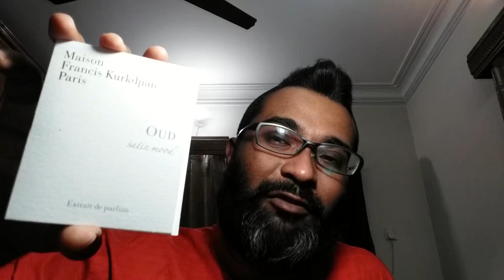Top 10 Wedding Day Scent For Men (2018)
here are my top ten fragrances for your special day. i mixed things up a little and this is just my personal opinion...so i apologize if i missed out your favorite fragrance
The list is:
1. Oud Satin Mood MFK
2. Amouage Reflection Man
3. Boucheron Jaipur Pour homme edt
4. Prada L'homme Intense edp
5. Chanel Allure Edition Blanche edp (Discontinued)
6. Creed Royal Water Millesime
7. Dior Sauvage EDP
8. Bvlgari Man Extreme
9. Chanel Allure Homme
10. L'instant De Guerlain EDT (vintage)